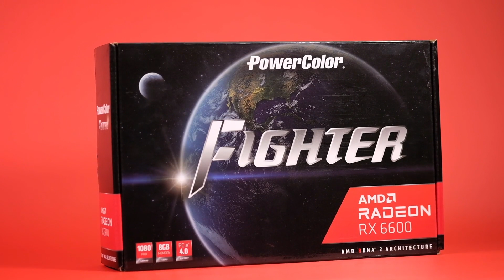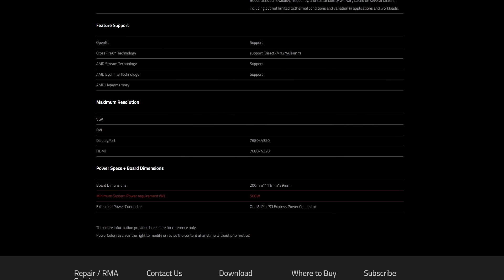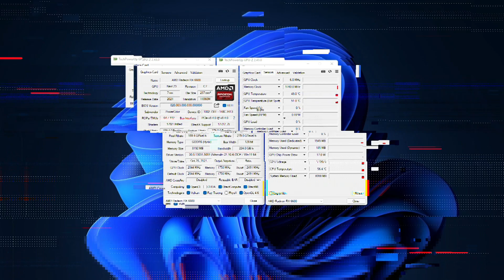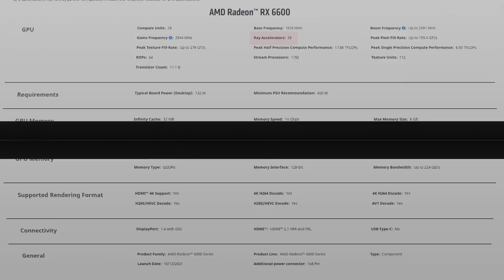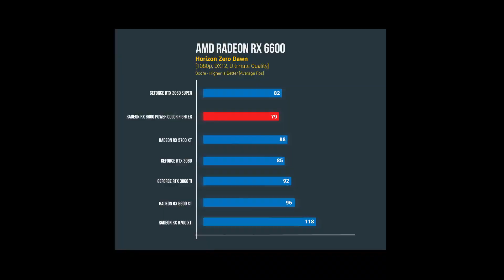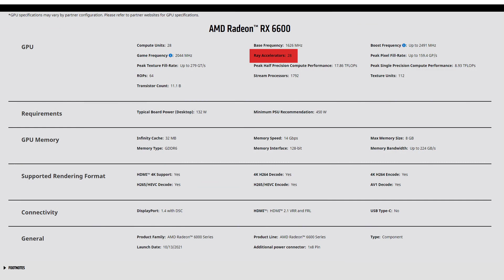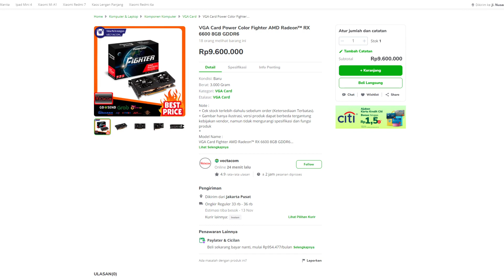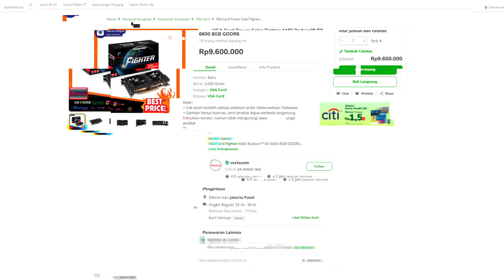RADEON RX 6600 Review : Worth It Enggak Sih? I Feat PowerColor Fighter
Seberapa hebat sih VGA Terbaru RX 6600 itu? Kebetulan nih kami dapat sampel baru dari PowerColor Fighter. Trus, apa sebanding performa dan harganya?  Penasaran? Pantengin terus videonya ya!

Timeline :
0:00 Opening
0:37 Unboxing
0:53 Desain Preview
1:46 Minimum PSU & Konektivitas
2:04 Cooling
2:21 Spesifikasi Inti
3:24 Kinerja
5:05 Ray Tracing & FidelityFX Super Resolution
6:04 Suhu Dan Konsumsi Daya
6:36 Harga RX 6600
7:27 Simpulan